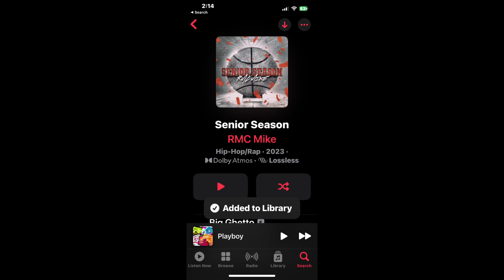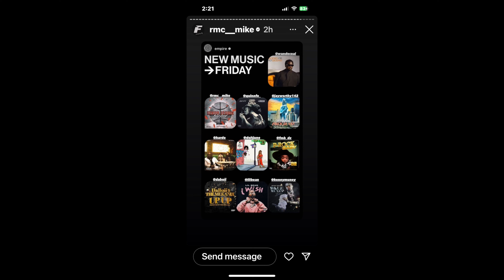RMC Mike - I'm Back (Official Video)